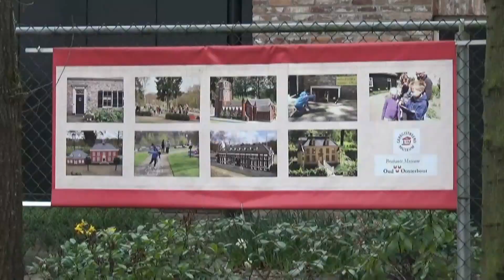Aankondiging en voorbereidingen zomerseizoen 7 april 2019